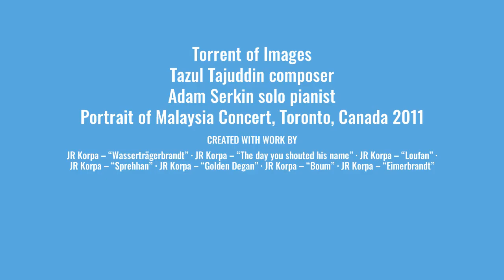Torrent of Images - Tazul Tajuddin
Torrent of Images – A Memoriam is a piece in tribute to the victims of the tragedy in Bali when terrorists bombed the holiday resort in Kuta, Bali on 12 October 2002. A tribute to Acheh tsunami victims which was devastating in 2004. And  the victims of corona virus pandemic started in Wuhan in late December 2019 and spreading thought out the world.

The piece will eventually consist of three sections. This is the first of the three sections, called Irrational. The initial idea for the project came from Ananda Sukarlan, who asked for a piece constructed from the Balinese pentatonic scale which is C, C sharp, D sharp, G, G sharp. This piece is constructed using the scale given, but the scale is transposed, permutated and dislocated (becomes the shadow of the scale). In this first movement, the piece consists of 12 small sections (patterns) in which the scale (transposed, permutated and dislocated) is distributed. There is also a hidden structure: the piece is built around a series of 5 numbers. Erratic, randomness and displacement of notes are characteristic, associated with the word irrational

As the title suggests, metaphorically, it is like a torrent of images flooding one’s mind after such a tragedy that affected everyone. The piece irrationally goes from an obvious Balinese pentatonic scale and to more obscure suspended clusters when the scale is played a doubling shadow and the sustaining pedal. The images sometimes keep coming back, reflecting the Balinese mode (memories of Bali) until at the end it becomes more intense and eventually the tension is released, with a loud chord played in the lower register. This gesture is complemented by a solemn, repeated octave which ends the section. The gesture (repeated octaves) is symbolically (and perhaps metaphorically), a thoughtful reflection, meditative and mourning gesture for the tragedy and the lost one.

This section was written at the end of December 2002 and January 2003, passing through Cambridge and finished in London.

Tazul Izan Tajuddin
December 2002 - February 2003, London
[Corrected version March/August 2003]

This piece is performed by Adam Serkin.

P.S. as the world is going through a pandemic crisis from corona virus (COVID-19) this piece is a tribute to the frontliners who are fighting this virus and also to the victims of the virus worldwide.

DYING – awaiting (one another at) the “limits of truth”

MOURIR – s’attendre aux “limites de la vérité”

[APORIAS] Jacques Derrida